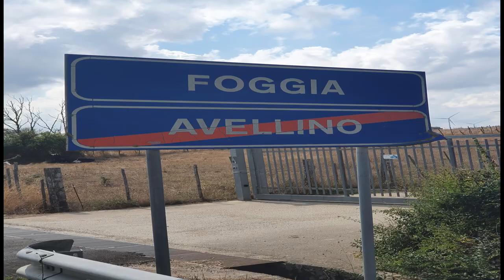Il bel Paese ep.4 Pedalando verso Sud#Viaggio in Italia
il viaggio prosegue verso il Sud Italia, siamo ripartiti dal lago di Marino fino ad Anagni.Le prossime tappe ci porteranno verso Frosinone,L'isola del Liri Sora.Il bel Paese non ti delude mai! visiteremo paesini nascosti che solo la meravigliosa Italia ti può regalare. venite con me.
Appuntamento al prossimo video!